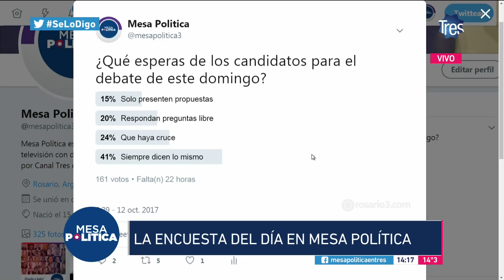Amalia Granata contó sus propuestas en Mesa Política